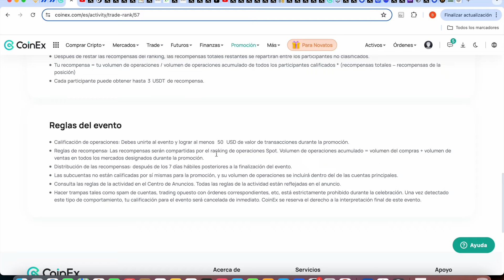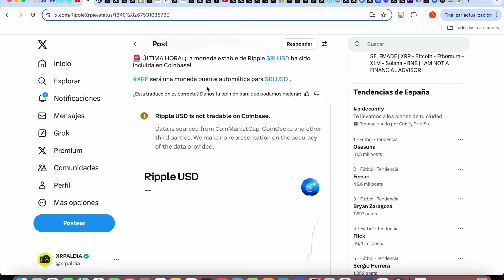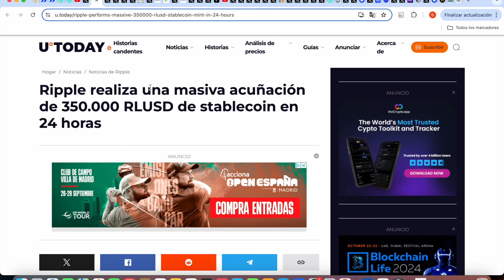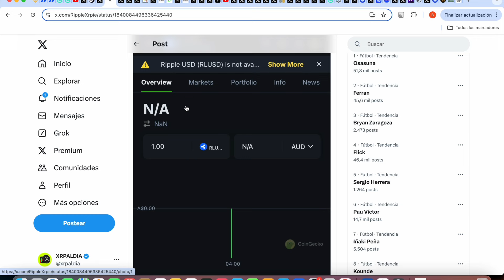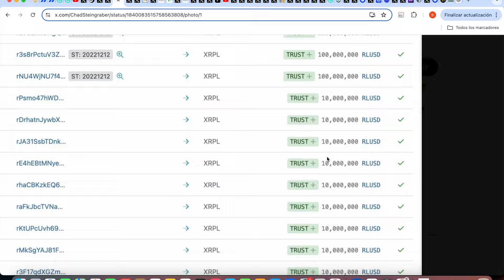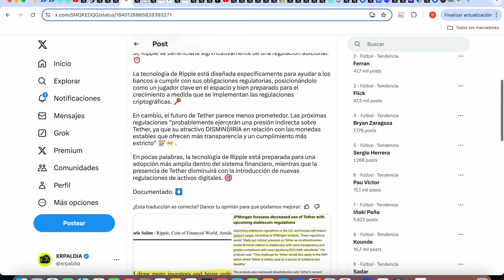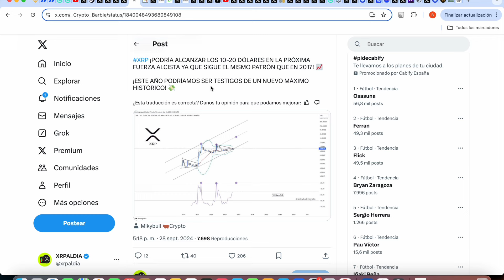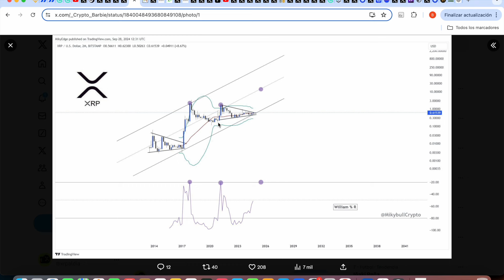XRP RIPPLE ¡¡¡FINALMENTE ES HOY!!! ¡¡¡ ADVERTENCIA!!! COINBASE LO HA HECHO!